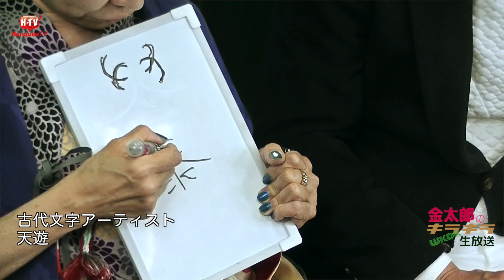金太郎のキラキラWKDK生放送2018 2 27ゲスト2 古代文字アーティスト 天遊